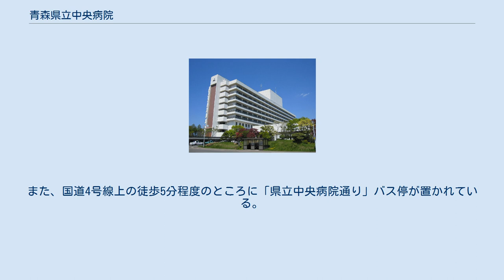青森県立中央病院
青森県立中央病院（あおもりけんりつちゅうおうびょういん）は、青森県青森市東造道にある病院である。
略称は県病。
青森県内最大規模の病院であり、第1種感染症指定医療機関、基幹災害拠点病院、第二種感染症指定医療機関、ドクターヘリ基地病院、救命救急センター、がん診療連携拠点病院、総合周産期母子医療センターを併設する。
施設の老朽化により建て替えを検討中である。
 青森市民はもとより多くの青森県民からは「県病」（けんびょう）と呼ばれている。
設立理念は「高度・特殊医療の提供」、「医療・医学教育の実施」、「地域医療の支援」。
 1997年8月29日 基幹災害拠点病院に指定される。
 2004年（平成16年）10月、青森自動車道の救急車緊急退出路が完成し、鰺ヶ沢町や五所川原市などまでの範囲が県病に1時間で到達可能な地域に広がった。
これにより、青森県内で高度医療機関まで1時間以内で到達可能な地域は人口カバー率で80%に達した。
なお、この病院前の停留所は、青森市のバス路線の結節点となっている。
 2011年6月、国内で15台目の青森県ドクターヘリ事業が本院で開始、八戸市立市民病院との共同運航で開始した。
基地病院を2ヶ月交代で行う初の例であった。
 2012年10月、ドクターヘリ事業が八戸市立市民病院との共同運航体制から2機相互協力運航体制になる。
 2013年5月、地域医療支援病院の承認を受ける。
 青森県立中央病院付近には「県立中央病院前」バス停がある。
病院敷地内にはここに発着する便の停留所が、敷地入口付近の市道上にはここを通過する便の停留所が置かれている。
また、国道4号線上の徒歩5分程度のところに「県立中央病院通り」バス停が置かれている。